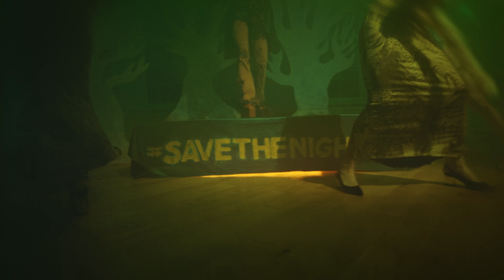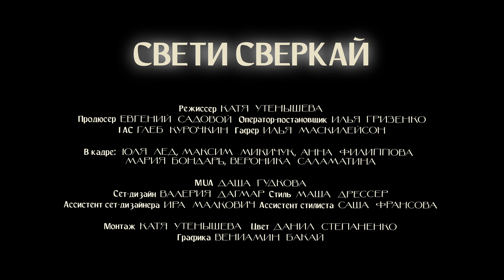Сверкай — Свети Сверкай (Music Video)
Певица Сверкай блуждает по коридорам и залам хтонической сказки в новом клипе на песню «Свети сверкай». Впереди героиню ждёт путь, полный неслучайных встреч и туманных событий. После просмотра не забудь поделиться в комментариях своей версией того, что же здесь на самом деле происходит.

Клип создан в рамках проекта SaveTheNight — глобальной инициативы в поддержку артистов, художников, барменов и всей индустрии ночной жизни. Смотри видео, слушай песню и делись впечатлениями в комментариях — спасай ночь с нами!

Режиссер КАТЯ УТЁНЫШЕВА
Продюсер ЕВГЕНИЙ САДОВОЙ
Оператор-постановщик ИЛЬЯ ГРИЗЕНКО
1АС ГЛЕБ КУРОЧКИН
Гафер ИЛЬЯ МАСКИЛЕЙСОН

В кадре:
ЮЛЯ ЛЁД
МАКСИМ МИКИЧУК
АННА ФИЛИППОВА
МАРИЯ БОНДАРЬ
ВЕРОНИКА САЛАМАТИНА

Сет-дизайн ВАЛЕРИЯ ДАГМАР
Ассистент ИРА МАЛКОВИЧ

Художник по гриму ЛИЛЯ ФЕДОРОВА
MUA ДАША ГУДКОВА

Cтиль МАША ДРЕССЕР
Ассистент стилиста CАША ФРАНСОВА

Монтаж КАТЯ УТЁНЫШЕВА
Цвет ДАНИЛ СТЕПАНЕНКО
Графика ВЕНИАМИН БАКАЙ

Выражаем ОСОБУЮ благодарность
ЛИЗЕ КЕШИШЕВОЙ
НИКУ ЗОЛОТАРЕВУ